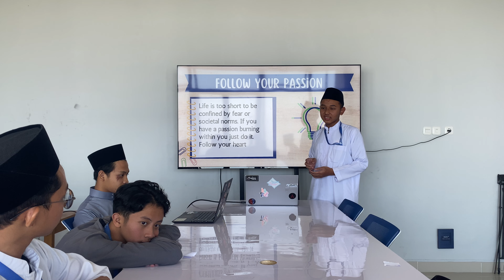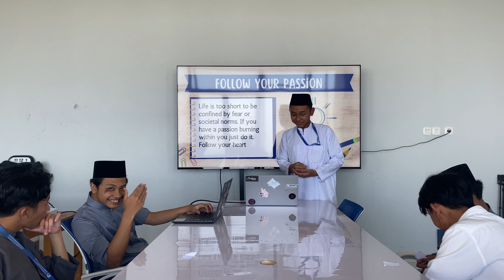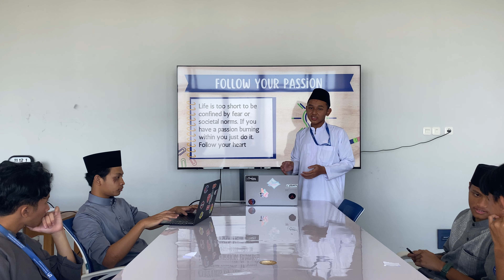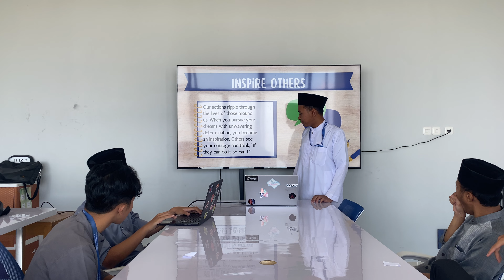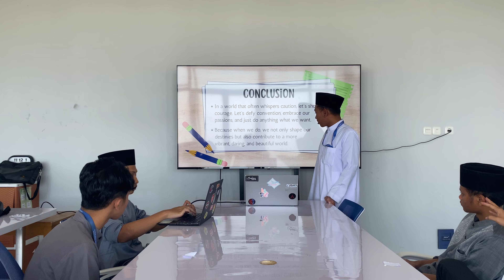Fawwaz 10 RPL the last skl